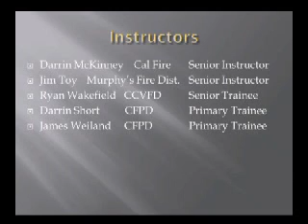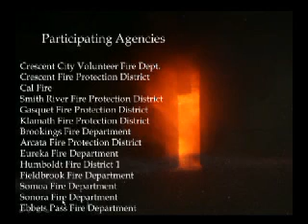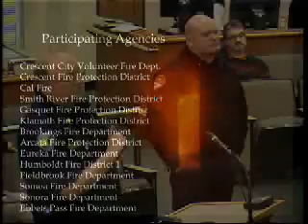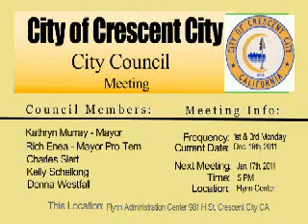12/19/2011 City Council Meeting